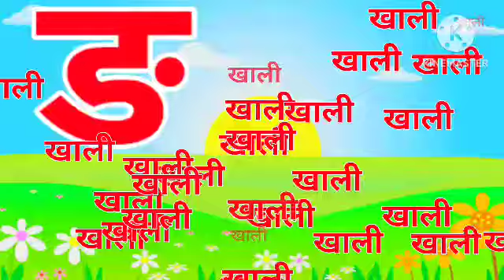क से कबूतर,ख से खरगोश,हिंदी वर्णमाला,कखग,अ आ इ ई,a seanar,अ से अनार, K se kabutar,Hindivarnamala,13